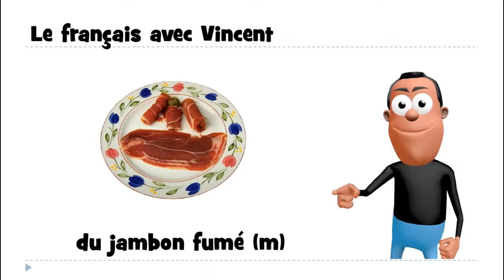Baro luuqada Faransiiska # 1 mot # du jambon fumé